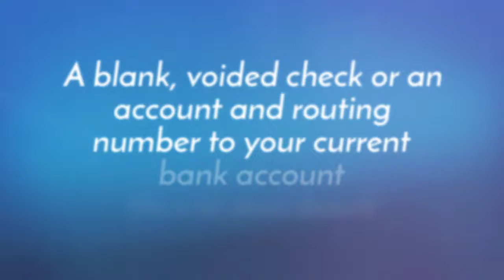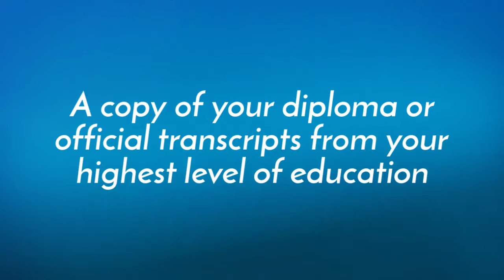SOS Illinois Employee Orientation